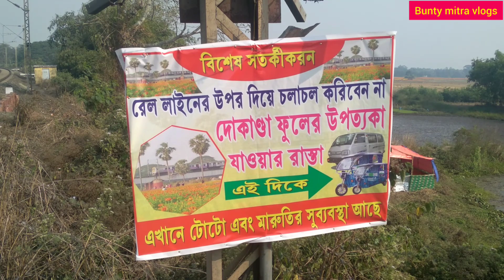Khirai Flower Garden | Khirai One Day Trip from Kolkata | Khirai Flower Valley | Khirai 2022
*How to reach khirai?

Khirai Flower Garden & Khirai Flower Valley is at Purba Midnapore District near Panskura in West Bengal India. Khirai Flower Garden & Khirai Flower Valley is also the biggest flowers market & vally of Purba Midnapore District in West Bengal.  We explored the Khirai Flower Garden 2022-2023.  It is 2 hours  train hourney from Hawrah railway station on Howrah-Kharagpur, Howrah -midnapore section.

Music Creadits:

NCS MUSIC

@Bunty mitra vlogs.